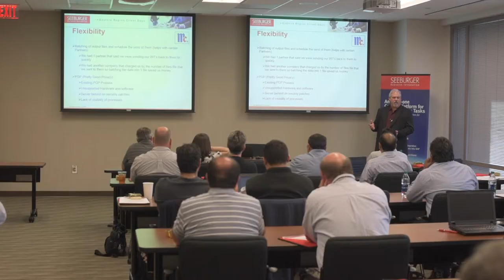SEEBURGER Client Days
Impressions from SEEBURGER Client Days.